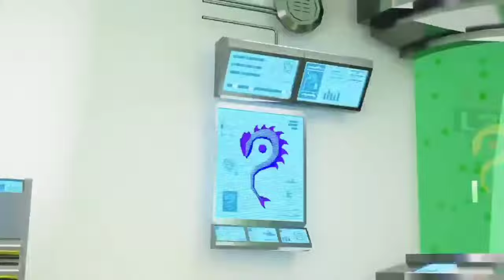TITAN DRILL MAN,SKIBIDI TOILET MULTIVERSE,TITAN SPEAKERMAN,GARTEN OF BANBAN,BANBAN,DIGITAL CIRCUS 1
skibidi : skibidi toilet,skibidi cameraman,skibidi speakerman TV Woman,TITAN DRILL MAN

rainbow friend : blue rainbowfriend,green rainbowfriend,orange rainbowfriend,purple rainbowfriend,cyan master rainbowfriend,yellow rainbowfriend,red rainbowfriend

garten of banban: banban,nabnaleena,slow seline,jumbo josh,banbaleena,nabnab,opila bird,tarta bird,queen bouncelia,chamataki&tamataki